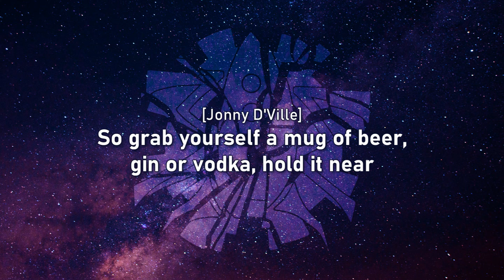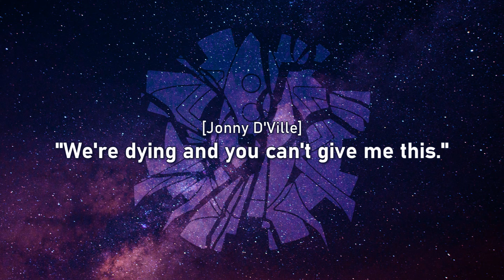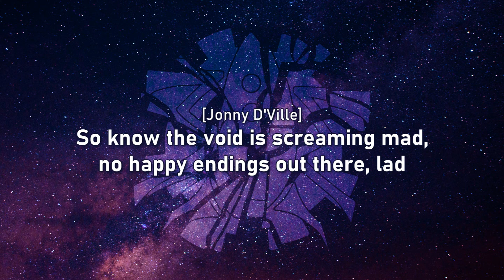The Mechanisms - Death To The Mechanisms - 1 - Tales To Be Told (Lyrics)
|Based on the song "When Johnny Comes Marching Home".|